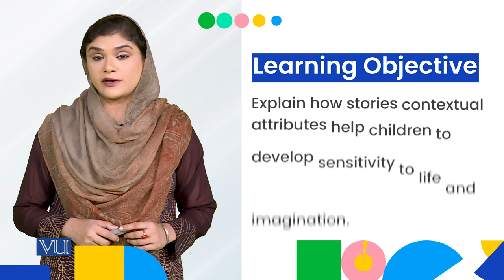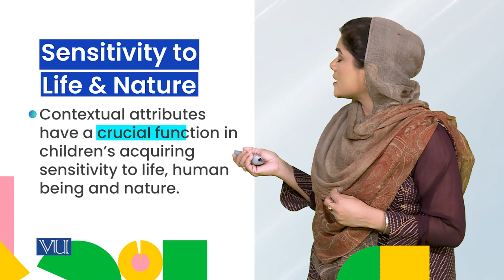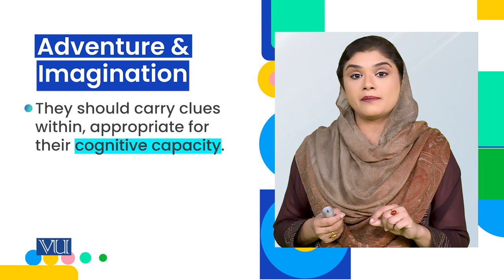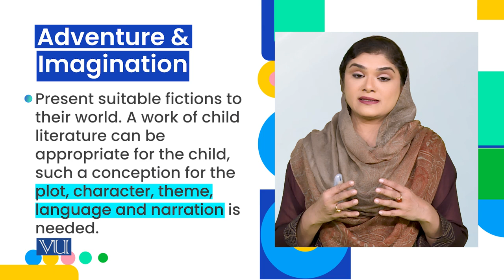Sensitivity to life Nature Adventure | Children's Literature and Educational Games | ECE203_Topic026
Topic026: Contextual Attributes , Sensitivity to life & Nature
Adventure & Imagination
By Dr. Shaista Syeda